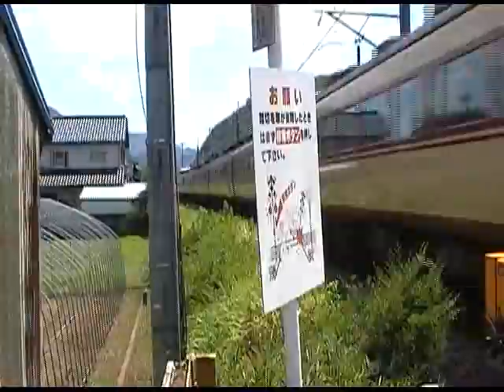第一長戸踏切で撮る特急北近畿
兵庫県朝来市和田山町にて。